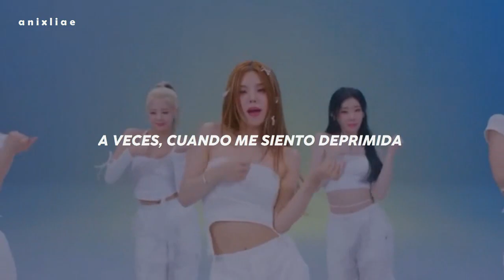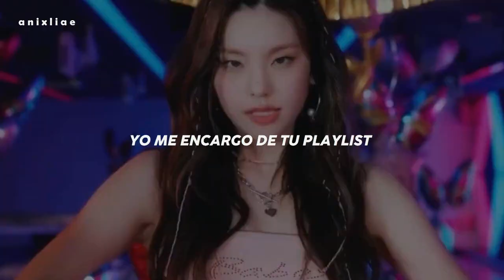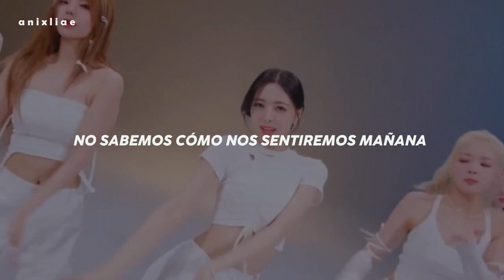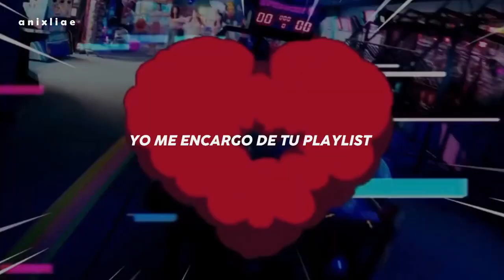ITZY - Playlist (sub español)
1:36 "up-tempo" Es un subgénero de Techno Hardcore, caracterizado por la ausencia de melodías y el empleo de ruidos y sonidos estridentes que conforman la melodía. Se pueden diferenciar dos variantes según sus BPM; la variante más lenta (downtempo) o la variante más rápida (uptempo).